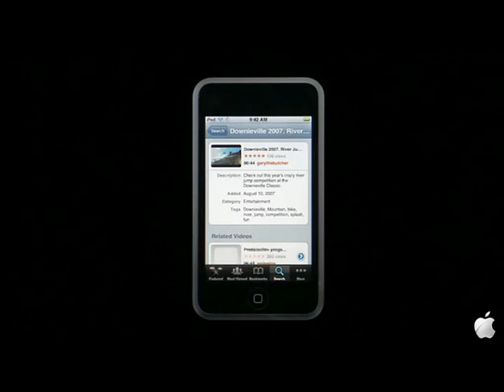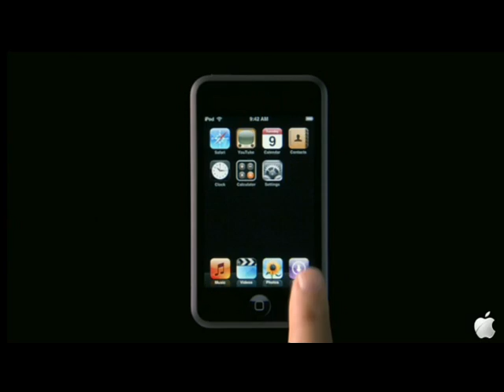Mariah Carey - Touch my body (iPod touch/iPhone 3G Ad)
Video: iPhone 3G Ad + iPod touch Ad